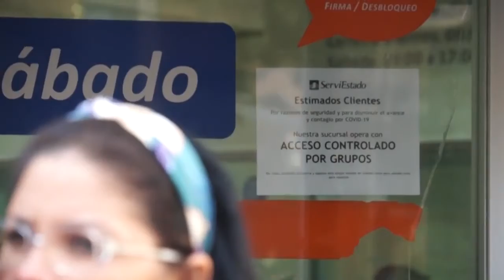Emergencióloga del SAMU: “La nueva normalidad es para cuando ya hayamos superado la crisis”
Teresa Desenzani, jefa (s) de Regulación Médica del Macrocentro SAMU fue la primera entrevistada en Región F. La médico reconoció que en la zona se ha enfrentado la emergencia sanitaria por el Covid-19 de manera correcta, pero advierte que bajar la guardia ahora, puede ser un gran error.